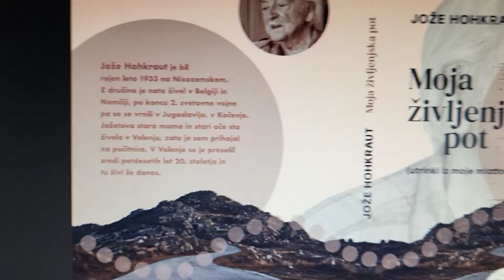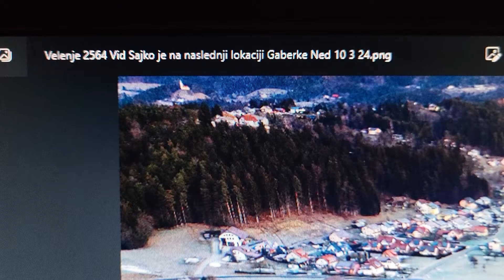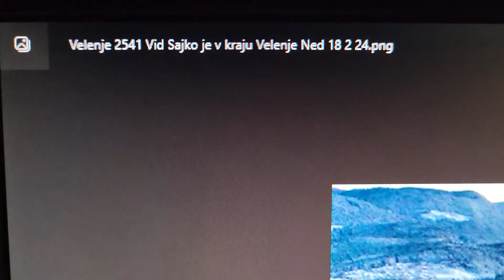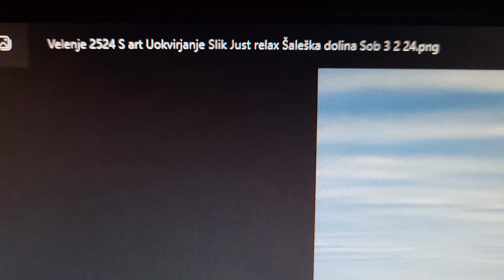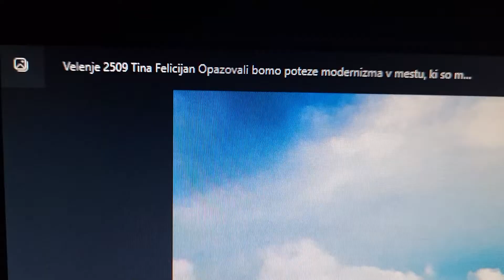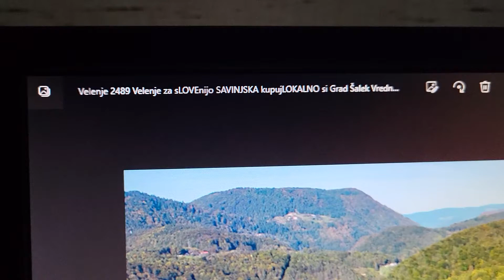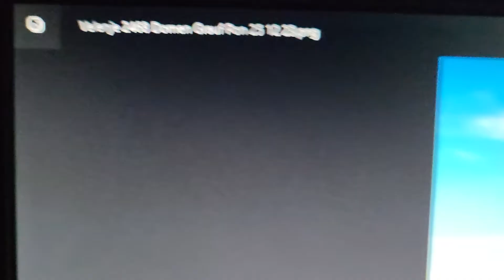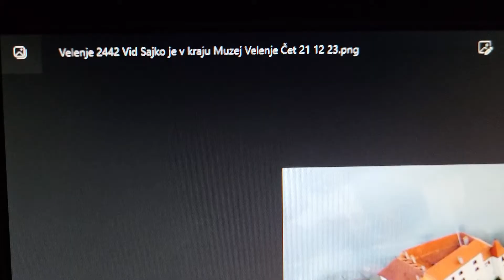1015 DOC NAPOTNIK 20240606 201151 54:10 SLO USTANAVLJA HELIKOPTERSKO POMOČ Z 2 NAMENS HELIKOPTERJEMA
SLO USTANAVLJA HELIKOPTERSKO POMOČ Z (2x) DVEMA NAMENSKIMA HELIKOPTERJEMA 54:10
ČETRTEK(Thursaday) 6. junij, 2024
(Velenje in 1015 videov o njem na Youtube kanalu Joze Napotnik)
20240606_201151